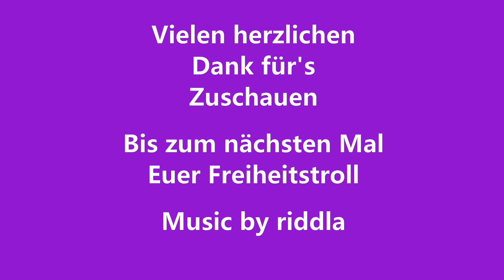Sommeranfang am Schwarzen Meer - Strahlend blauer Himmel und meterhohe Wellen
Nun ist der Sommer offiziell in Bulgarien angekommen. Kein Wölkchen über dem Schwarzen Meer, dafür aber hohe Wellen, die unseren Christian schonmal ins Straucheln bringen können. Die Kraft der Natur genießen wir in unserer Wahlheimat Bulgarien.